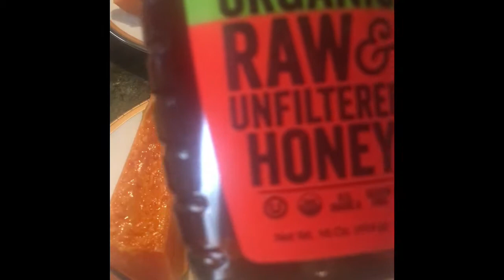FUNNY Pancake Adventures